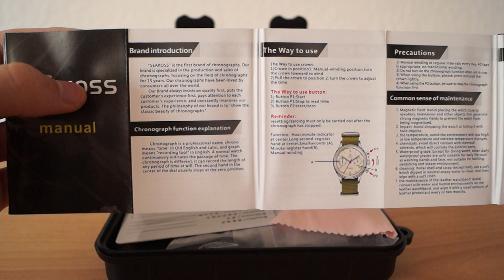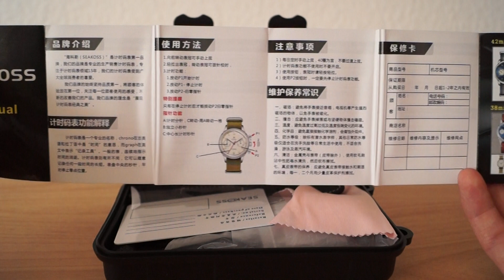Seagull / Seakoss 1963 Chronograph Unboxing & Review FULL HD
This is an unboxing and review video of the classic Seagull (or Seakoss) 1963 mechanical chronograph. A very beautiful watch with an even more beautiful movement inside. A beautiful chinese military airforce classic.
Sorry for my hands that are trembling all the time its just my stress levels. I hope you still enjoy the video though! :)

Recorded with: Sony Alpha 58